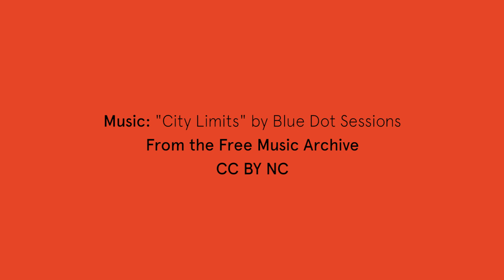Reactions to the Accelerate Communication Excellence (ACE) program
Health Sciences students give their thoughts on the ACE program and how it has helped them to prepare for their first clinical placement experience. Find out more about clinical placements at Health Sciences